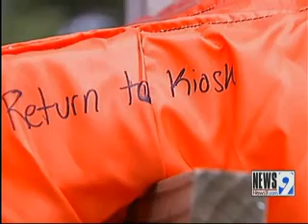Local Group Provides Life Vests to Lakes, Education to Prevent Drownings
Safe Kids Oklahoma is aiming through education and other means to prevent&nbsp;drownings involving children.